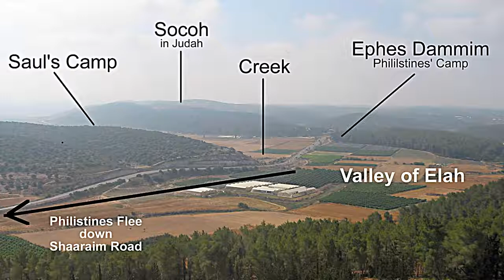David and Goliath- KJV Bible Movie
David and Goliath like you've never seen before! A giant movie mashup of biblical proportions, this is an epic and accurate Bible story. Learn how King David really killed the giant with a sling and a stone, and took away the reproach from Israel. Narrated by Alexander Scourby, this audio visual bible presentation stays true to the King James version (KJV) of the Old Testament Jewish Tanakh. A compilation of various versions of the David and Goliath story are re-mixed and edited to make one amazingly accurate tale which stays true to the scriptures.

This video is accurate to the King James narrative of the Bible. If you watch this video and all you see are "white characters" then you've completely missed the point, and the blessing. God made man in his own image, but he never specified a race. God doesn't play identity politics. There is one race, that is the human race. We all bleed red, and we are all related regardless of whether you believe in Creation or Evolution. Only a true racist views everything in terms of race. Please take your black liberation theology elsewhere, and don't ruin it for others by making this story all about skin color. Click here for our rare accurate version of Noah's Ark

Category
Education
License